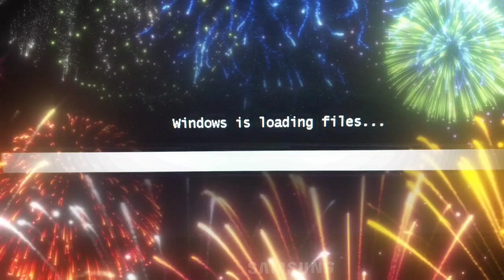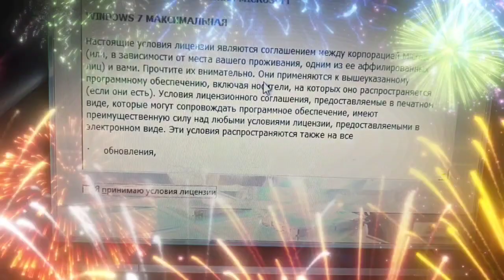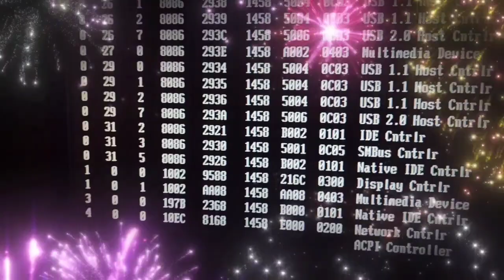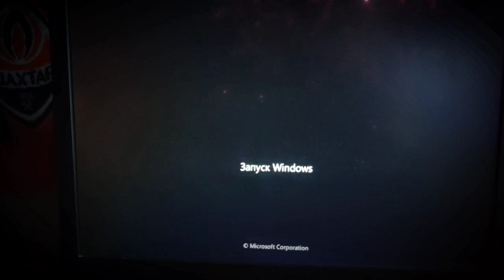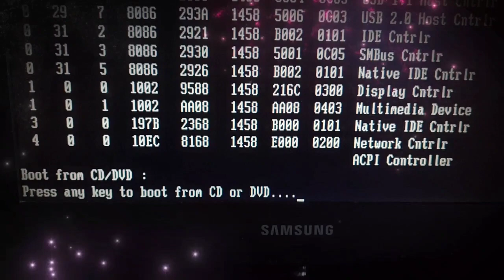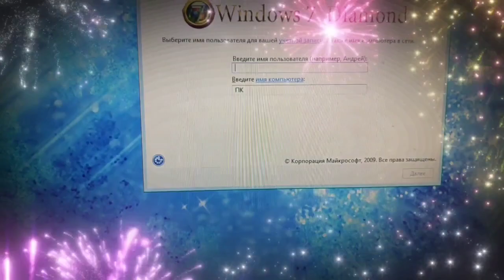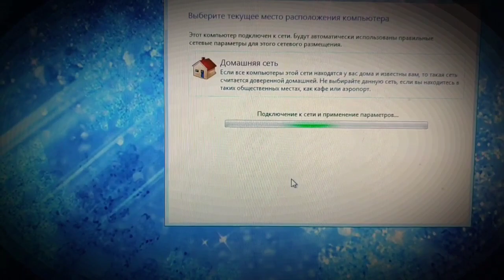28.12.2023. (17:17) Що я вмію: Встановлення "Windows 7 Diamond"